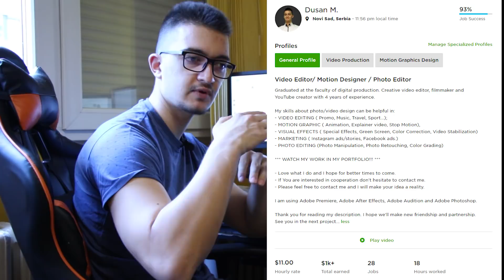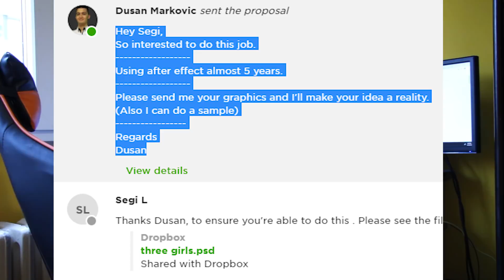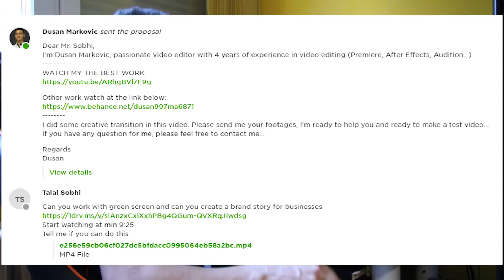Kako zaraditi prvih 1000 dolara na Upworku | moja priča | FREELANCE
Prvi deo - 1:41 - Koliko mi je trebalo i neka iskustva
Drugi deo - 4:37 - Moj profil i par proposala

// Nadam se da vam se klip svideo.  POZRAV ZA SVE. Uživajte...//

***OBAVEŠTENJE***
Ukoliko želite da donirate za kupovinu nove opreme, to možete uraditi na ovom linku:
Hvala
***Hvala svima na gledanju mojih klipova***
***Rastemo zajedno***

***Video objavljen sa 541 subscribera***